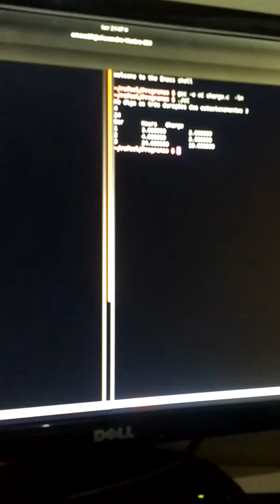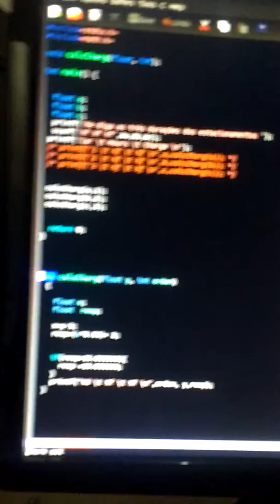Programação Cmpsvd1970(2)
Criando uma função